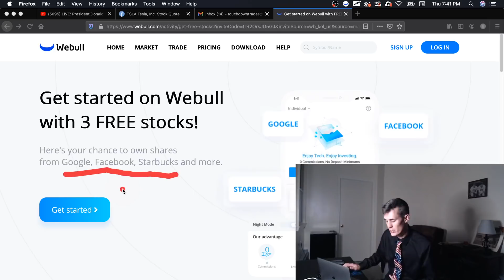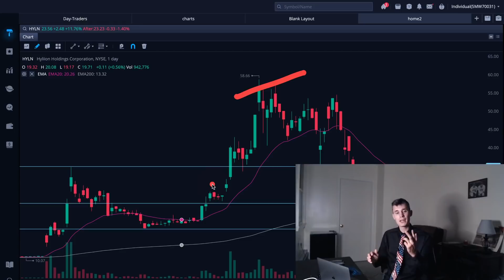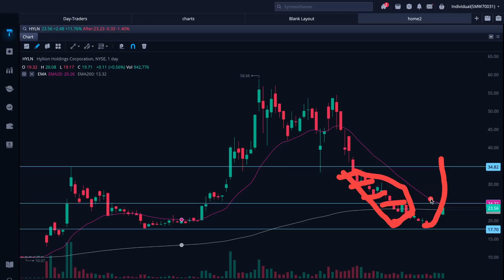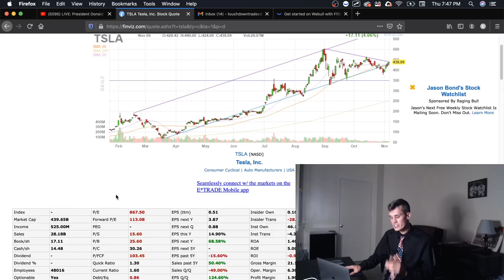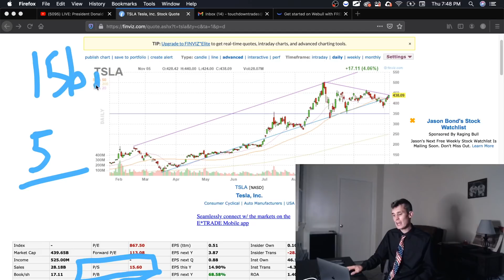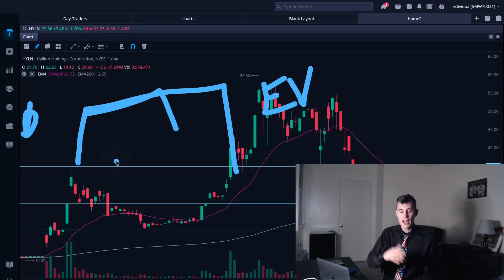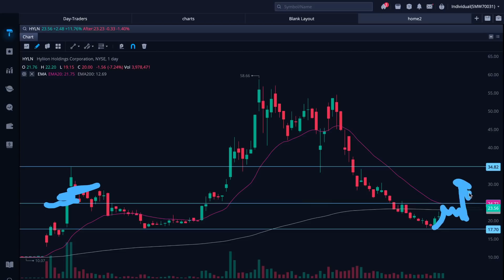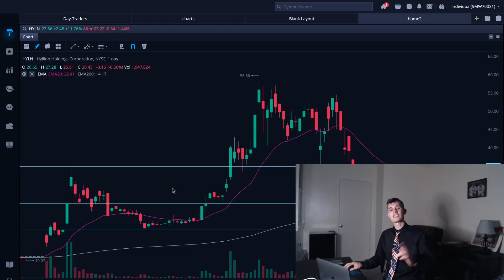Hyliion Stock Crash OVER? | HYLN news, analyais, & updates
Hyliion stock ready for a HUGE move? HYLN stock news, analysis, and updates.  Kevin breaks down the crazy action in Hyliion stock, and gives his opinion on some recent updates.  He also provides an outlook, and offers his price prediction and forecast.

Get 2 FREE stocks when you sign up with my broker WeBull & make an initial deposit of $100 or more & use my link 💵

Kevin Kissel \ Touchdown Trades LLC is NOT a financial advisor.  All content on this channel is for informational, entertainment, & educational purposes only, and shouldn't be taken as personalized financial advice.  Always consult a financial advisor before making important financial decisions, as investing carries inherit risks.